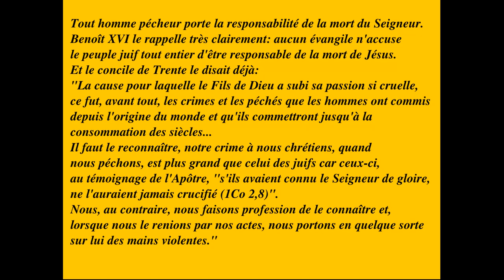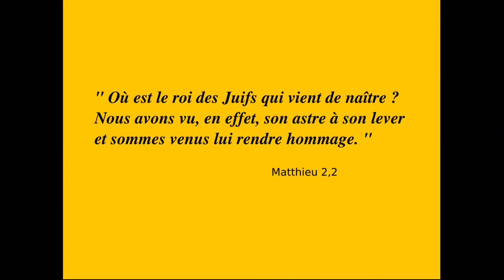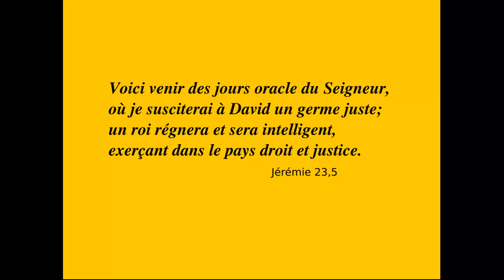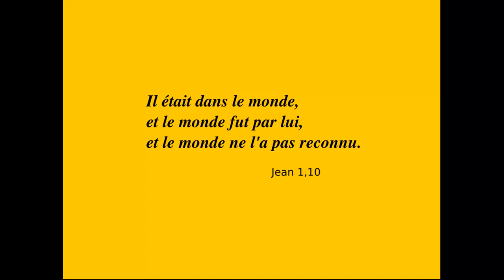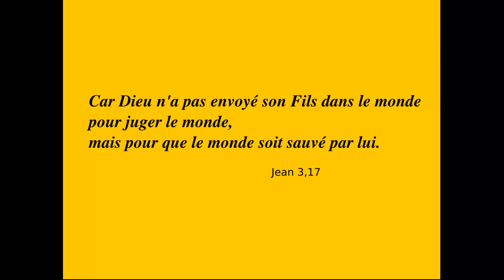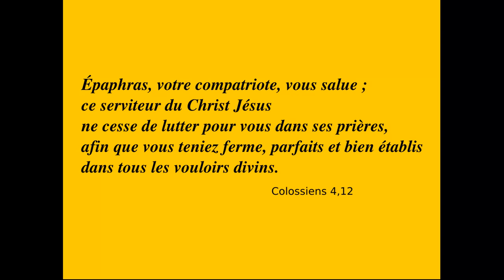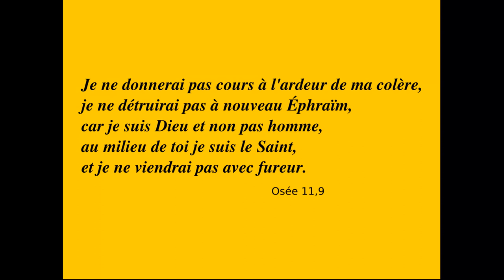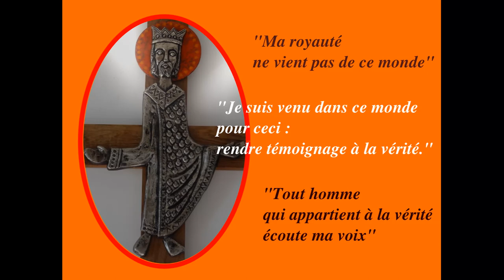Le Christ-Roi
Commentaire de l'évangile selon saint Jean 18,33b-37